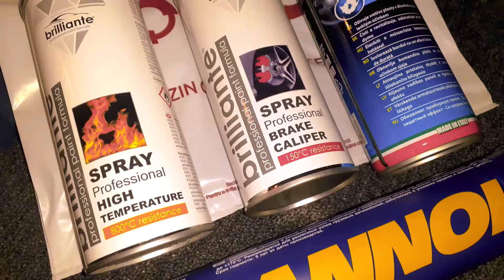Cum sa-ti Vopsesti Etrierii Auto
Cum Cresti  Valoarea unei Masini - Asta zic Boys !